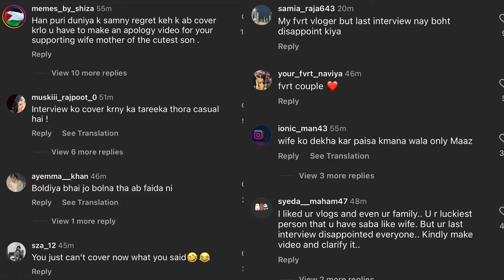Rana Hamza Saif EXPOSED By Nadeem Mubarak | Maaz Safder VS Saba? What Happened? EXPLAINED!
Videos Mentioned -

Khabri YT